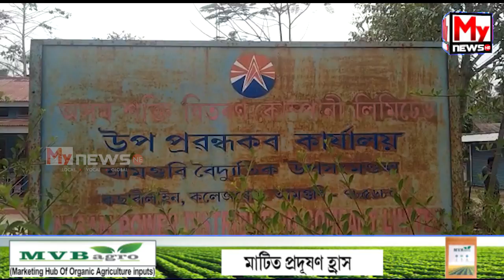🔴 বিদুৎ বিভাগৰ চৰম গাফিলতিয়ে প্ৰাণ কাঢ়িলে এজন লোকৰ...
My News NE:
🔴 আমগুৰিত বিদ্যুৎস্পৃষ্ট হৈ মৃত্যু হ'ল অস্থায়ী কৰ্মচাৰীৰ...